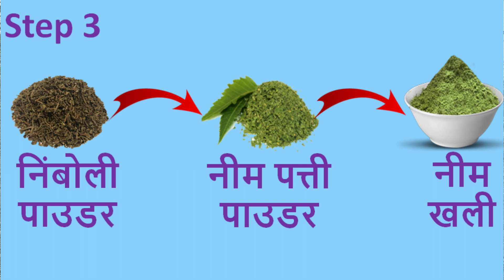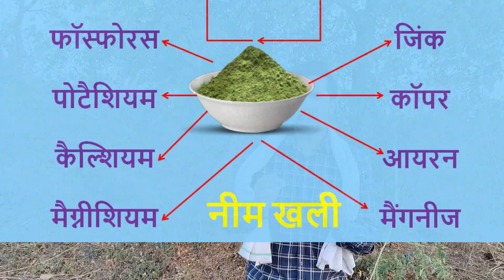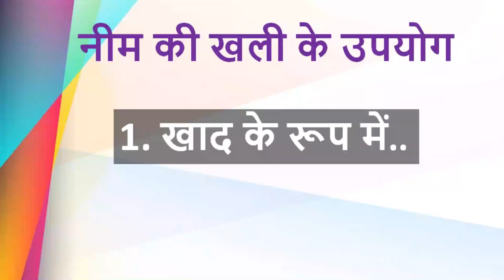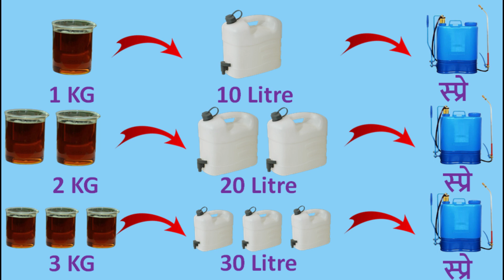नीम की खली कैसे बनाएं | neem ki khali kaise banaye | Organic pesticides for farming | for vegetables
नीम की खली कैसे बनाएं Neem Ki Khali Kaise Banaye | Organic pesticides for farming | for Vegetables | For Plants

इस Video में हम नीम की खली कैसे बनाएं के बारे में चर्चा कर रहे हैं, और इसके साथ ही हम नीम की खली से जुड़े निम्नलिखित विषयों के बारे में बात करेंगे |

1. नीम की खली को घर पर कैसे बनाये neem ki khali kaise banaye
2. नीम की खली क्या क्या फायदे है neem ki khali ke kya kya fayade hai
3. नीम की खली का उपयोग खेत मे कैसे करे neem ki khali ka upyog khet me kaise karen
4. नीम की खली कैसे बनाते है neem ki khali kaise banate hai

नीम की खली के निम्नलिखित फायदे है |

1. नीम की खली पोषक तत्वों से भरपूर होती है |
2. नीम की खली फसल का कीट व रोगों से बचाव करती है |
3. नीम की खली मिट्टी को उर्वरक बनाती है |
4. नीम की खली से क्लोरोफिल बढ़ाता है |
5. नीम की खली मिट्टी को खराब होने से बचाती है |
6. नीम की खली केमिकल कीटनाशक से बेहतर है

नीम की खली के निम्नलिखित उपयोग है |
1. नीम की खली को खाद के रूप में उपयोग कर सकते है |
2. नीम की खली को कीटनाशक के रूप में उपयोग कर सकते है |

In this video we are discussing about how to make organic pesticides for farming using neem and along with this we will talk about the following topics related to organic pesticides for farming.

1. How to make organic pesticides for farming and organic pesticides for vegetables.
     you can also use organic pesticides for plants.
2. What are the benefits organic pesticides, organic fertilizer/
3. How to use organic pesticides for farming and how can you use organic pesticides for vegetables.
Also you will learn how to use this organic pesticides for plants.

organic pesticides has the following advantages in farming of vegetables and plants.

1. organic pesticides and fertilizer has full of nutrients.
2. organic pesticides and fertilizer protects the crop from pests and diseases.
3. organic pesticides makes the soil fertilizer automatically.
4. organic pesticides and fertilizer increases chlorophyll.
5. organic pesticides and fertilizer protects the soil from spoilage.
6. organic pesticides and fertilizer is always a better option for chemical pesticide.

आप हमारे चैनल पर जा सकते हैं और India में खेती से संबंधित अन्य वीडियो देख सकते हैं, कृपया नीचे दिए गए लिंक की जांच करें।